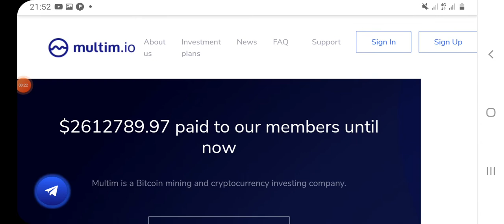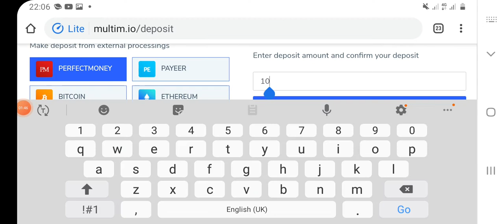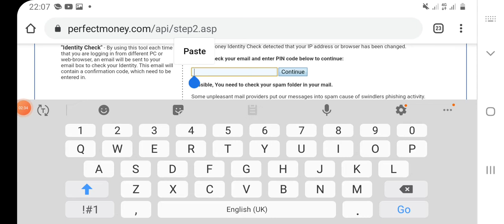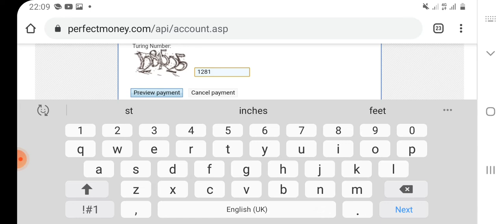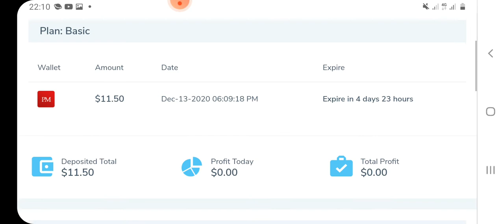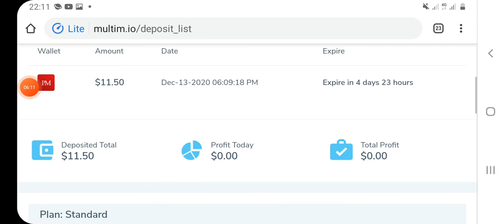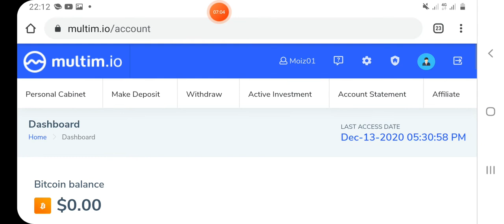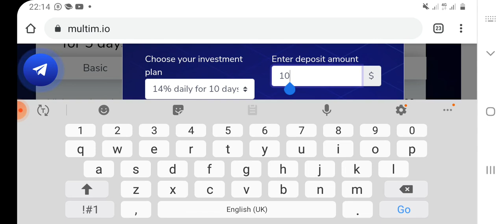Multim.io Website Deposit And Withdrawal 2020 || Any information Tv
Best Website
Multim Website Best Work Please Join Now And Loss Recover...

Multim.io Invesment Website Best work 70+ Days

Mix Deposit No Limit

Investment Money Save Money 💸♻️💸